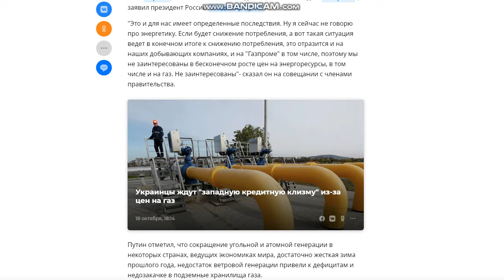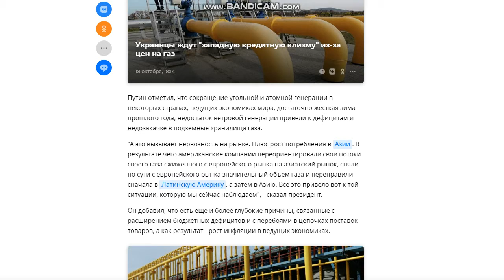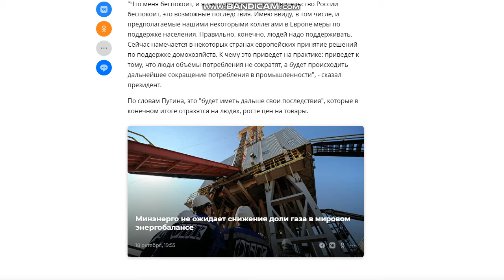Россия не заинтересована в росте цен на газ в Европе, заявил Путин. Рост цен на газ в Европе причина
🔴 Хотите узнать "Как получать от 30000 рублей, ничего не продавая"- тогда вам сюда
🌟 Так же Рекомендую:

Россия не заинтересована в росте цен на газ в Европе, это может иметь последствия, в том числе для "Газпрома", заявил президент России Владимир Путин.
"Это и для нас имеет определенные последствия. Ну я сейчас не говорю про энергетику. Если будет снижение потребления, а вот такая ситуация ведет в конечном итоге к снижению потребления, это отразится и на наших добывающих компаниях, и на "Газпроме" в том числе, поэтому мы не заинтересованы в бесконечном росте цен на энергоресурсы, в том числе и на газ. Не заинтересованы"- сказал он на совещании с членами правительства.

Путин отметил, что сокращение угольной и атомной генерации в некоторых странах, ведущих экономиках мира, достаточно жесткая зима прошлого года, недостаток ветровой генерации привели к дефицитам и недозакачке в подземные хранилища газа.
"А это вызывает нервозность на рынке. Плюс рост потребления в Азии. В результате чего американские компании переориентировали свои потоки своего газа сжиженного с европейского рынка на азиатский рынок, сняли по сути с европейского рынка значительный объем газа и переправили сначала в Латинскую Америку, а затем в Азию. Все это привело вот к той ситуации, которую мы сейчас наблюдаем", - сказал президент.
Он добавил, что есть еще и более глубокие причины, связанные с расширением бюджетных дефицитов и с перебоями в цепочках поставок товаров, а как результат - рост инфляции в ведущих экономиках.

"Это такой существенный фактор, который отражается потом уже и с учетом тех явлений, о которых я сказал только что, отражается на общем результате негативном", - добавил Путин.
"Что меня беспокоит, и я так понимаю, что и правительство России беспокоит, это возможные последствия. Имею ввиду, в том числе, и предполагаемые нашими некоторыми коллегами в Европе меры по поддержке населения. Правильно, конечно, людей надо поддерживать. Сейчас намечается в некоторых странах европейских принятие решений по поддержке домохозяйств. К чему это приведет на практике: приведет к тому, что люди объёмы потребления не сократят, а будет происходить дальнейшее сокращение потребления в промышленности", - сказал президент.
По словам Путина, это "будет иметь дальше свои последствия", которые в конечном итоге отразятся на людях, росте цен на товары.